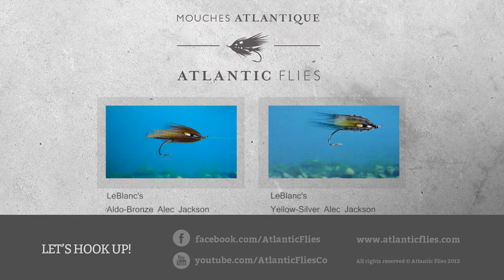LeBlanc's Jones Special Shank